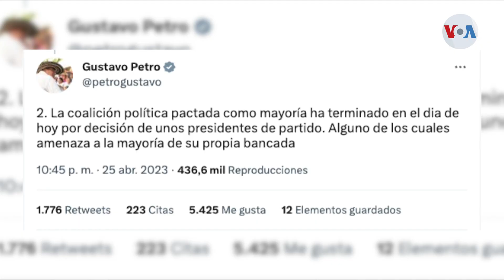COLOMBIA Presidente solicita la renuncia a su gabinete.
En Colombia, el gobierno de Gustavo Petro vive una crisis política desatada por un proyecto oficialista de reforma a la salud que avanza en el Congreso. Jair Díaz nos cuenta que Petro solicitó la renuncia protocolaria a todo su gabinete.